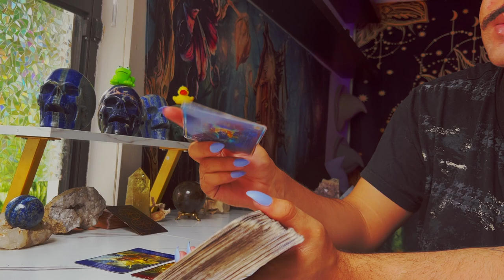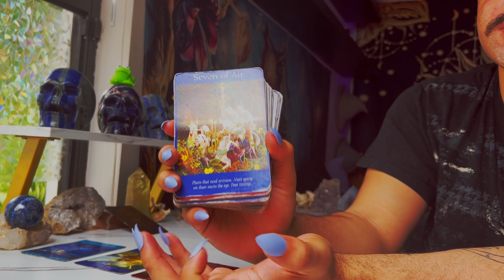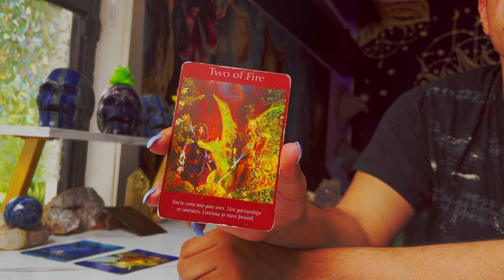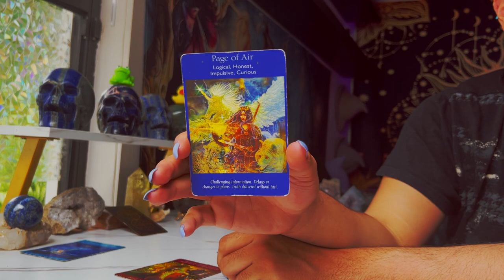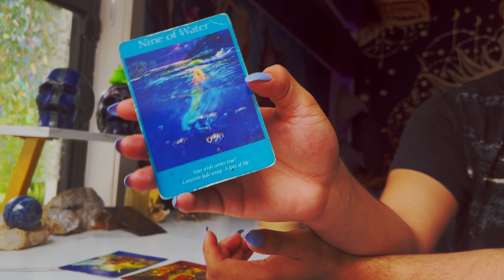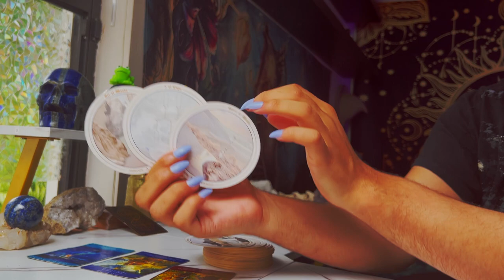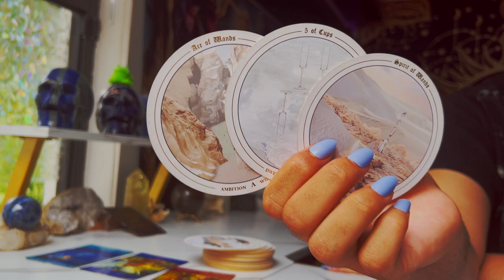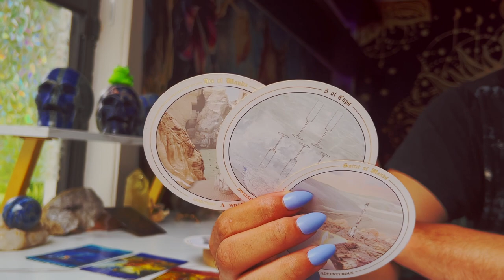Libra ♎️ "EVERYONE is Lusting Over You" June 6th - 12th Weekly Tarot Horoscope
This is a weekly 2022 Tarot reading June for the Zodiac sign - Libra for the week of June 2022. This weekly horoscope Libra tarot reading covers the subjects of relationships & love, soulmate & twin flame connections, career, money & financial, and general overall tarot messages channeled from me & my spirit guides and ancestors. These weekly horoscope Libra tarot readings also includes potential future predictions for Libra. These weekly horoscope tarot messages are for ALL Libras under the Sun, Moon, Rising & Venus zodiac signs for the week of June 2022

$SimplyVelca

🎵 Music Credits 🎶